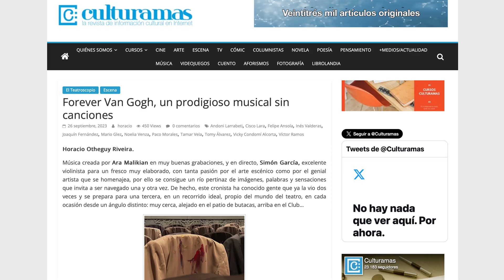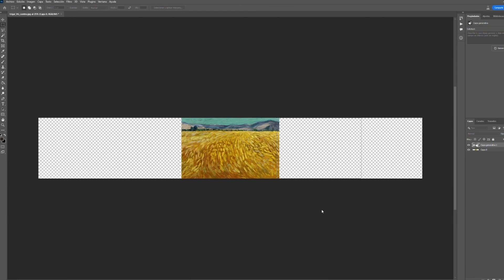Ganador Oro - Mejor Evento Cultural / de Entretenimiento - beon. Entertainment: Forever Van Gogh